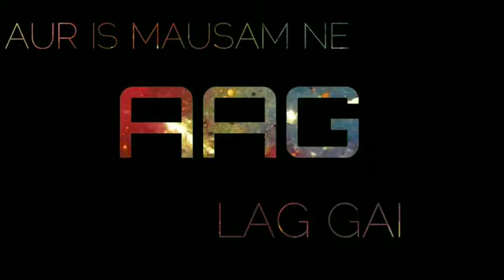Tere Nashe Mein Choor__ WhatsApp status ___ New WhatsApp status song ___€ WhatsApp status 2020